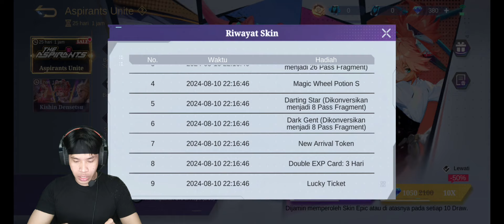GACHA FASE KE 2 DI EVENT ASPIRANTS UNITED MOBILE LEGENDS 2024 !! APAKAH SEHOKI FASE 1 ?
gacha fase ke 2 di event aspirants united mobile legends 2024